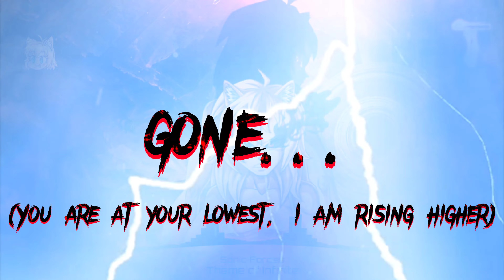✓ Nightcore - Sonic Forces - Theme Of Infinite - [ Lyric | Tyler Smith, Andy Bane ]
Song : Infinite
Artist : Tyler Smyth,  Andy Bane

✓ [ Social media ]

✓ [ Images ]

Character : Sherry Jones
Artist : *please provide us your username so we can include it*

If you don't want to have your art/song in this video please
→ We'll remove it as fast as we can.
original owners. We just made the video and the
Nightcore, if you want us to remove this, then please
message us through private messaging.

✓ [ Lyrics ] :I'm the tallest of mountainsI
am the roughest of waves
I'm the toughest of terrors
I am the darkest of days
I'm the last one that's standing,
Don't try to stand in my way,
Cause I've been up against better
,Just take a look at my face
Cause if you're messing with me
,I am a dangerous weapon
I am the sharpest of blades
;I'll cut you down in a second
Cause I was born in this pain
,It only hurts if you let it
,So if you think you can take me
Then you should go and forget it
And after all this time, you're back for more
(I won't stop until they know my name)
So I'll take what's mine and start this war
(I'm coming at you like a tidal wave, tidal wave,
 tidal wave)
When everything you know has come and gone,
(You are at your lowest, I am rising higher)
Only scars remain of who I was
(What I find in the ashes, you lose in the fire!)
When there's no one left to carry on
,(This is an illusion, open up your eyes and...)
This pain (persists),
I can't (resist)
,But that's what it takes to be Infinite
Yeah, so look around you
And tell me what you really see
I never end
And that's the difference in you and me
Cause when your time is up
And everything is falling down,
It's only me and you - who is gonna save you now?
So look around you
You live a liAnd that's the difference in you and meI have the power,Let me show you what it's all about its only me and you - who is gonna save you now?
(Who is gonna save you now?)